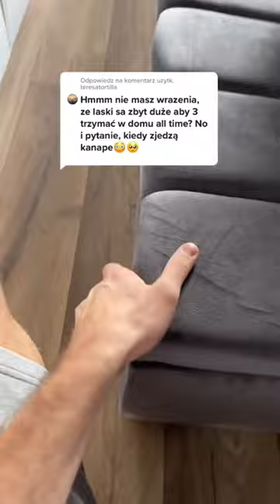Psy na balkon